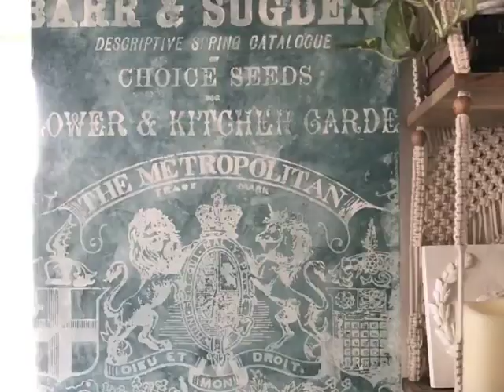IOD Resist Technique with IOD Barr and Sugden Decor Transfer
This is a technique we just love! It gives a beautiful light wash and allows our Barr and Sugden Decor Transfer to peek through in a subtle way. This works amazingly with our white Decor Transfers!